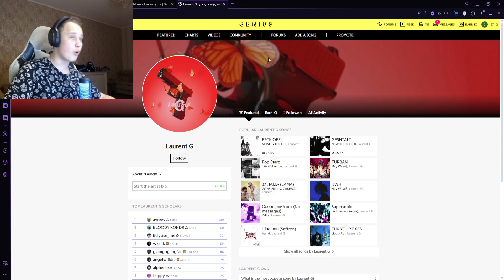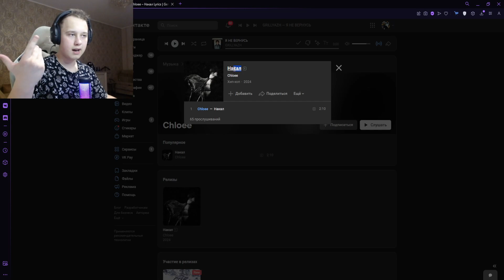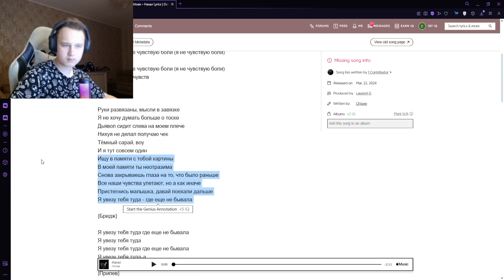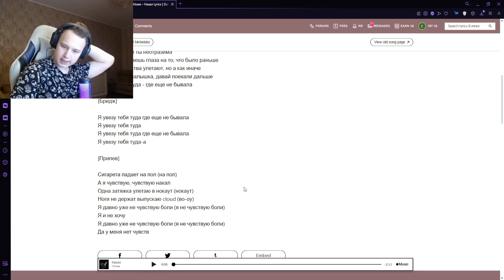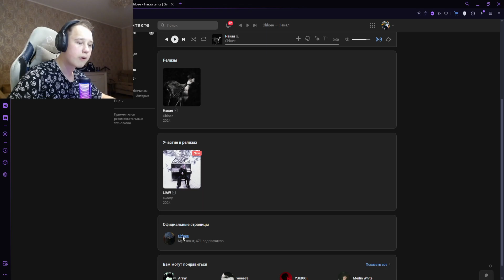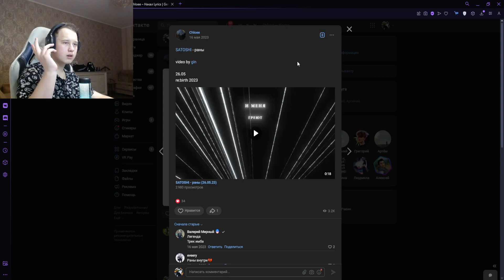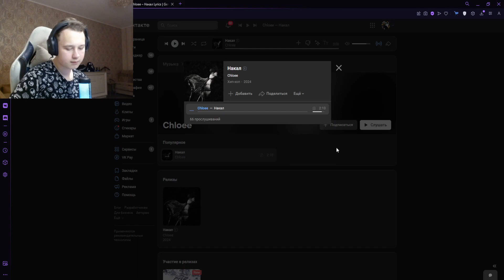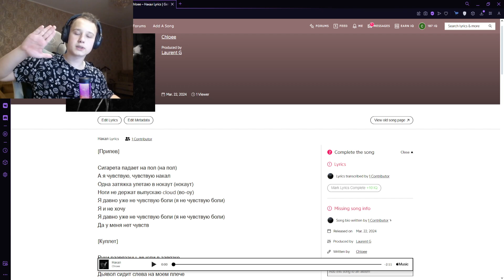РЕАКЦИЯ НА: Chloee - Накал